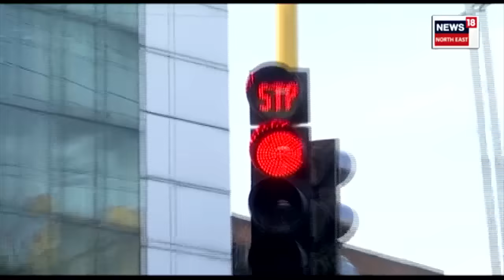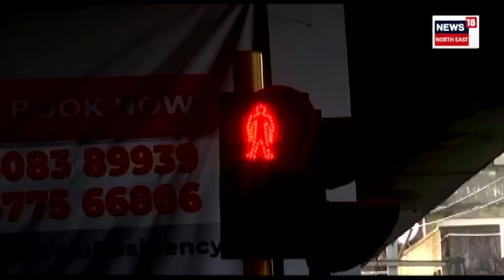Trafic Rule Violation in Guwahati | গুৱাহাটীত ট্ৰেফিক আইন উলংঘা | ৫ দিনত সংগ্ৰহ ৮০ লাখ টকা | N18V